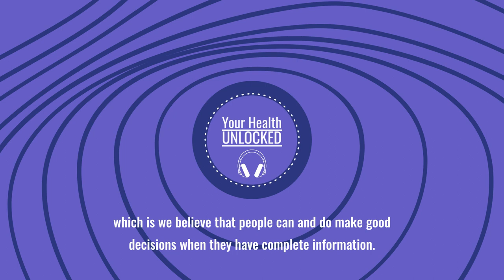YHU 010 A Breast Cancer Diagnosis at 31 – Abigail’s Story Trailer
In today’s episode of the Your Health Unlocked Podcast, we are joined by Abigail Arons, Board Chair of the National Women’s Health Network, who received a crash course in breast cancer when she was diagnosed at just 31 years old. Abigail shares how she navigated her breast cancer journey from her initial diagnosis to her experiences with chemotherapy, a mastectomy, breast reconstruction, and the pressures of fertility preservation.